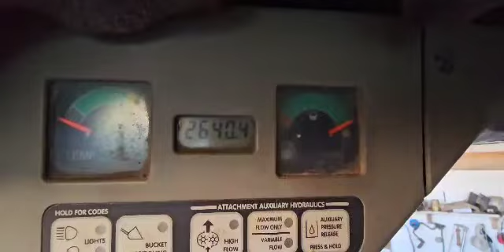Bobcat Skid Steer